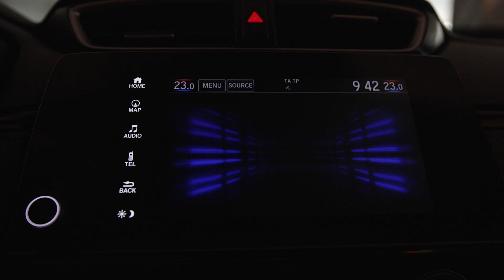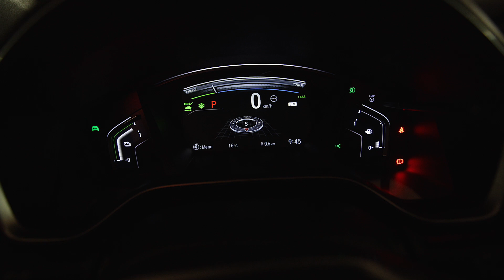Honda CR-V EXCLUSIVE 1993 cc 187 C.P Automata 2019 cod intern 9544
Showroom Galati
Blvd. Henri Coanda nr. 5
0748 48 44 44